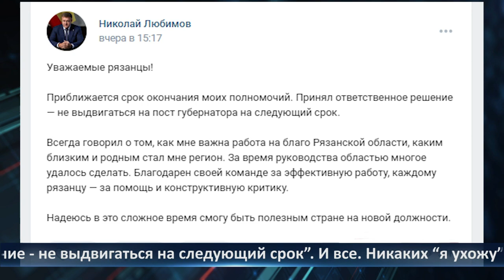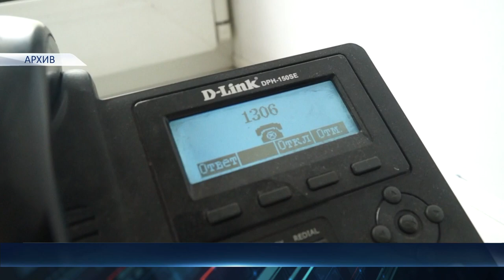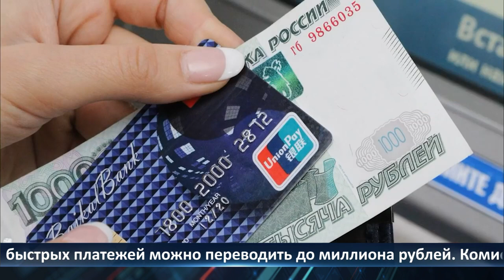День города — новости Рязани 11.05.2022